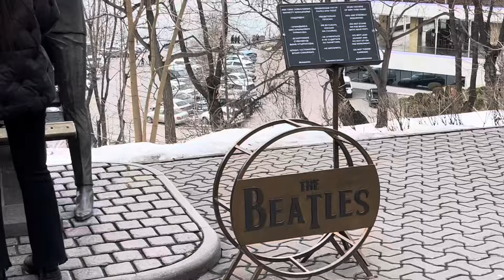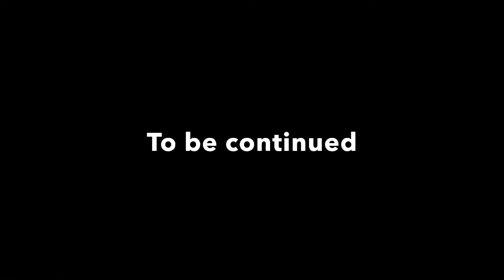VLOG 099| КОК-ТОБЕ🏔️ Тамилла вездеход гуляет по ТЦ/ Korean food